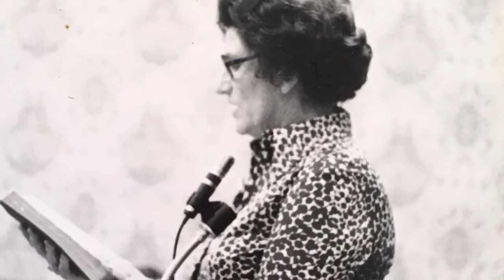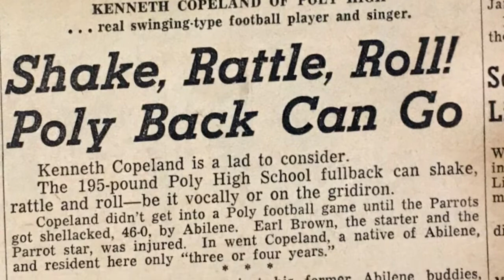I Have Returned by Kenneth Copeland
Bro Kenneth Copeland sings  his autobiography in this beautiful song with which almost everyone can identify on some level.